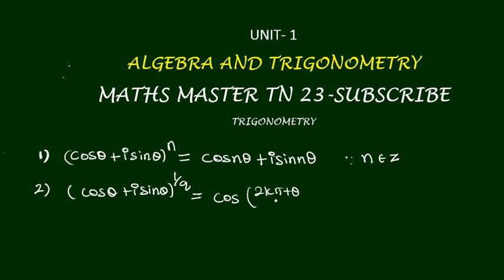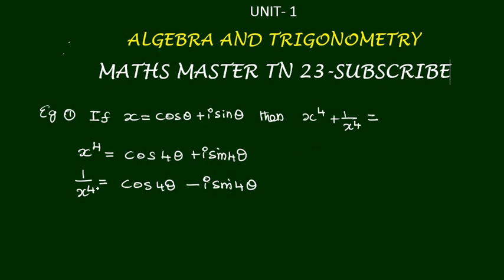Trigonometry-tet selection exam-ugtrb maths- - algebra and trigonometry,tet paper2maths